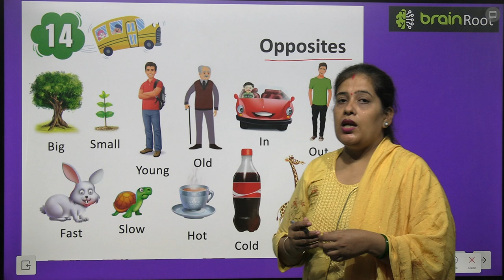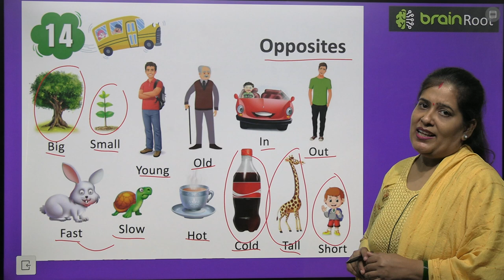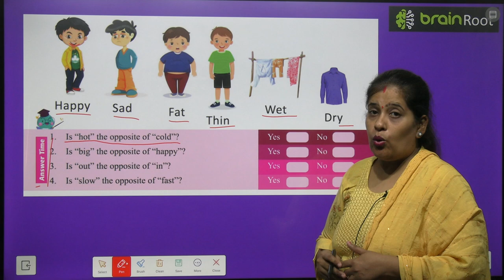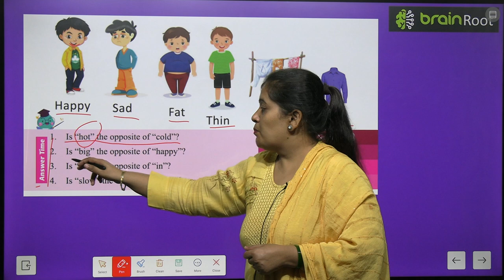BRAIN ROOT PICTURE BOOK B CLASS UKG CHAPTER 14 OPPOSIDES